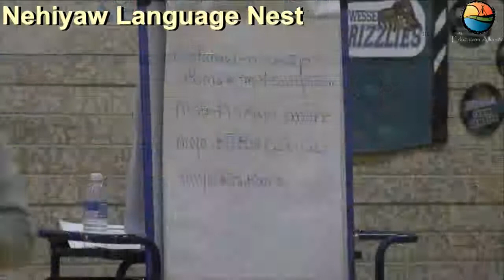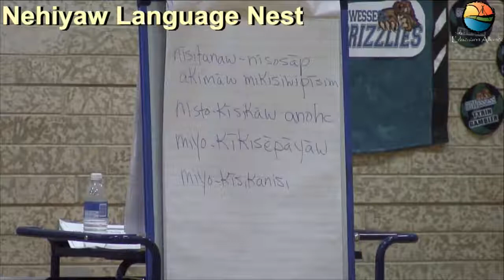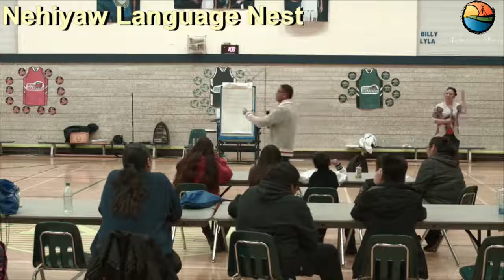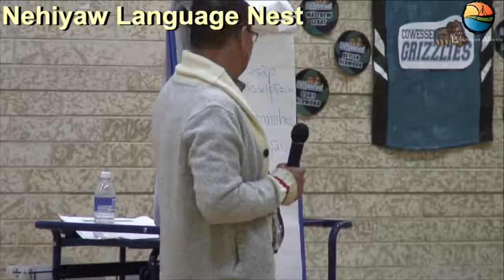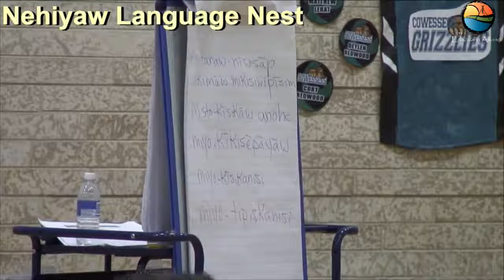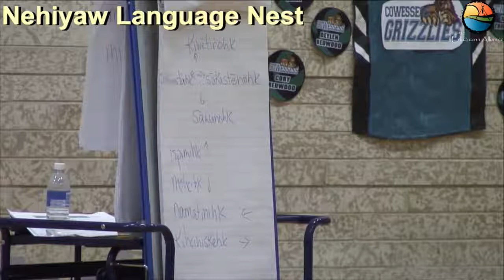Nehiyaw Language Nest @ Kahkewistahaw (Day 2 Afternoon)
22 February 2018

Note:

This is a re-uploaded video. Original was live streamed across another YouTube channel. All views and likes have unfortunately been reset.